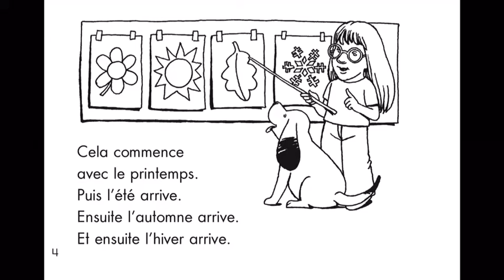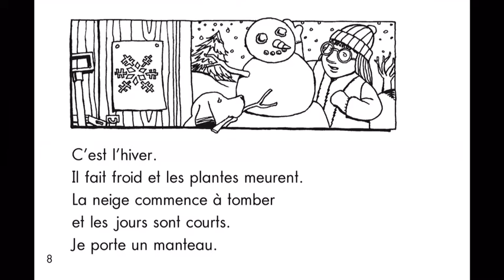Niveau F: Les saisons changent